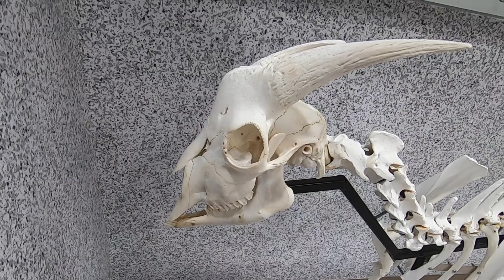Goat: Superficial Head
In this episode, primarily the superficial structures of the head are examined (muscles, vessels, nerves, salivary glands and lymph nodes), as are some of the structures of the ventral cranial neck. The skeleton is used to give perspective to some of the structures. Enjoy! And if you do enjoy it and find it helpful, please indicate that you "Like" it!